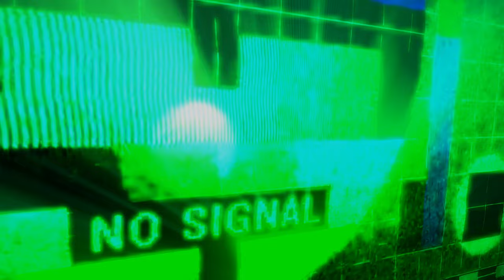Deep House - Chill Lounge Session Vol.5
Welcome to "Deep House - Chill Lounge Session Vol.5" by Audio Visual Love! Dive into a captivating blend of deep house beats and soothing melodies perfect for relaxation, studying, or unwinding after a long day. This fifth volume continues the series with an array of beautifully crafted tracks that transport you to a serene lounge atmosphere, where the music flows like a gentle breeze.

Experience the perfect fusion of rhythmic basslines, ethereal vocals, and mellow synths that create an immersive auditory experience. Whether you're hosting a cozy gathering, enjoying a lazy afternoon, or simply want to escape into a world of chill vibes, this session is your go-to soundtrack.